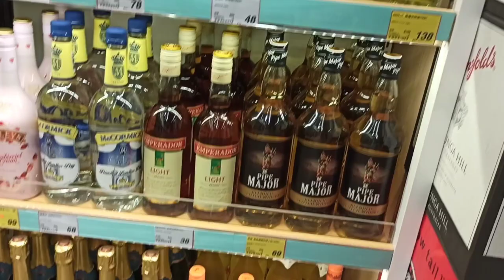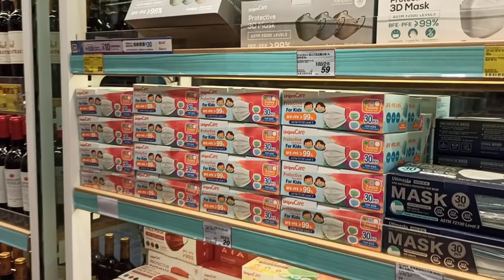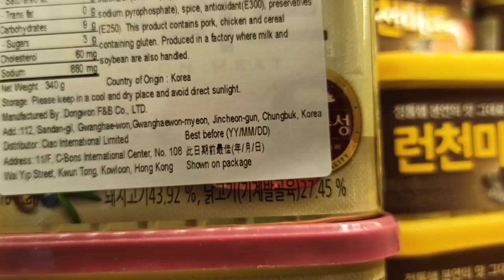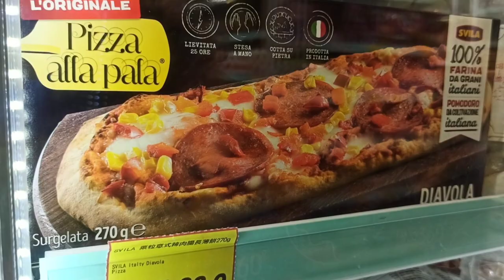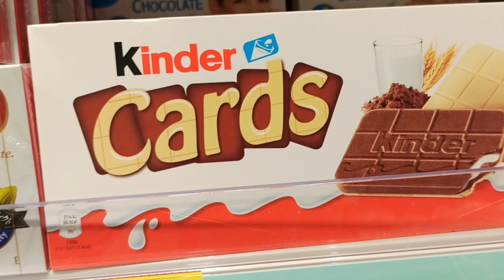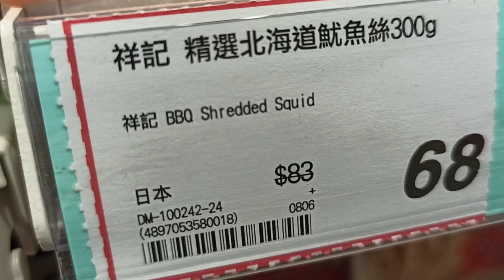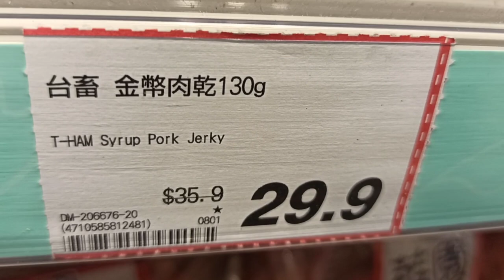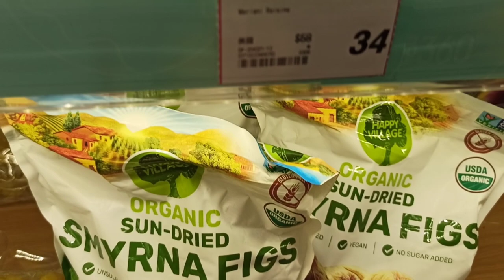Update SA New Store Ng BESTMART 360 HongKong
BEST MART 360
Get a variety of items here like chocolates, coffees , different types of nuts, spirits (alcohol), beers, wines and more. Surprisingly the chocolate prices are much lower than the ones you get in supermarkets like wellcome. For an instant, I thought they must be selling duplicate ones, because of the cheap price but when I bought them and tried them, I found they are no different from the supermarkets.Most of the product Korean ang Japanese brand.

located at:
11 Center Street Sai Ying Pun